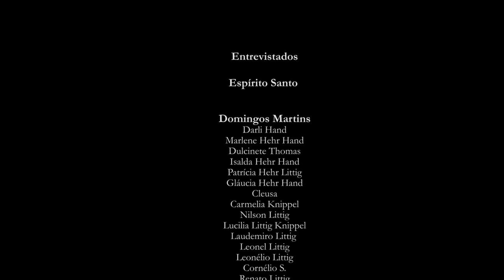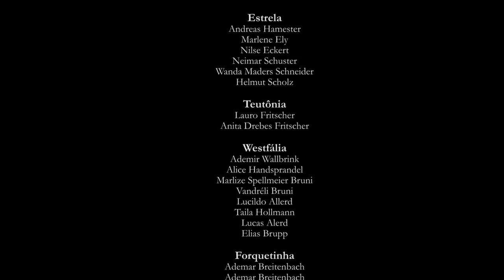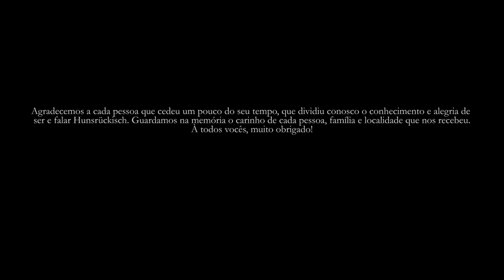Viver no Brasil falando Hunsrückisch [Documentário]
Viver no Brasil Falando Hunsrückisch

Após quase dois séculos da imigração alemã no Brasil, o Hunsrückisch ainda hoje é falado por mais de 1 milhão de brasileiros. Separados às vezes por milhares de quilômetros, as experiências e sentimentos dos falantes se entrelaçam. A partir das pesquisas realizadas no Rio Grande do Sul, Santa Catarina e Espírito Santo, foram selecionados trechos de entrevistas que ilustram diferentes usos da língua, tanto no meio familiar como na administração, na imprensa, no comércio, em manifestações culturais, na educação e na religião. Além do cotidiano, da história e da cultura dessas comunidades, o documentário procura registrar temas essenciais para o entendimento da formação da língua e da identidade nas comunidades alemãs no Brasil, como as diferentes denominações, a grande variação interna da língua, a chegada à escola e a dificuldade na hora de aprender o português, a relação com o alemão standard e a convivência com outras variedades de alemão.
Viver no Brasil falando Hunsrückisch busca dar ouvidos à língua e à visão de mundo dos falantes de Hunsrückisch.

O documentário é um produto do IHLBrI (Inventário do Hunsrückisch como Língua Brasileira de Imigração), coordenado por Cléo Vilson Altenhofen (ALMA-H / UFRGS) e Rosângela Morello (IPOL).

[Legendas em Hunsrückisch, Português, Alemão, Inglês, Espanhol, Francês e Italiano]
Para ver com legendas em Hunsrückisch escolha a opção "Alemão".
(Por motivos de limitações do Youtube, as legendas em Pomerano e Vestfaliano estão disponíveis apenas nas cópias do Documentário - DVDs)

O documentário foi lançado durante o III Encontro de Falantes de Hunsrückisch, em Nova Petrópolis, Rio Grande do Sul, Brasil.
Data de lançamento: 13 de outubro de 2018 (Brasil)

Direção: Gabriel Schmitt e Ana Winckelmann
Roteiro: Ana Winckelmann e Gabriel Schmitt
Edição e Montagem: Alice Soares

Equipe de entrevistadores: Ana Winckelmann, André Ricardo Kuster-Cid, Angélica Prediger, Gabriel Schmitt, Gerônimo Loss Bergmann, Jussara Habel, Luana Cyntia dos Santos Souza, Paola Inhaquite Wollmann, Sofia Froehlich Kohl, Viktorya Zalewski Pietsch dos Santos
sob coordenação de: Cléo Vilson Altenhofen (PPGL/UFRGS)

Transliterações: Gabriel Schmitt, Jussara Habel, Ana Winckelmann

Traduções:
Português: Jussara Habel, Angélica Prediger, Sofia Froehlich Kohl, Gabriel Schmitt
Alemão: Gerônimo Loss Bergmann e Angélica Prediger
Pomerano: Gisleia Simone Devantier Blank
Sapato de Pau: Fernanda von Mühlen, Márcio Von Mühlen e Neiva Von Mühlen
Italiano: Clarice Campani e Bárbara Coelho
Espanhol: Maria Liz Benitez e Luiz Roberto Lins Almeida
Francês: Isadora Leão
Inglês: Gerônimo Loss Bergmann e Igor Schwingel

Produção: Inventário do Hunsrückisch como Língua Brasileira de Imigração, com apoio do IPHAN.

Faça download do livro "Hunsrückisch em prosa & verso : textos do Concurso Literário de Poemas e Contos em Hunsrückisch 2017" no